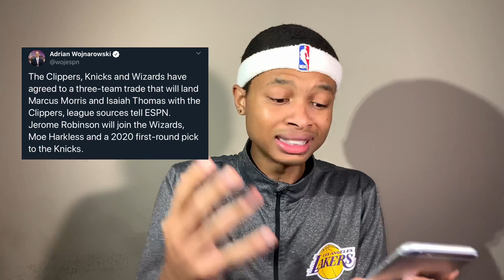LAKERS FAN REACTS TO MARCUS MORRIS BEING TRADED TO CLIPPERS...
WOJ JUST DROPPED A HUGE BOMB ON US!! MARCUS MORRIS GOES TO THE LA CLIPPERS...

LAKERS vs EVERYBODY!

DREAM IT. BELIEVE IT. LIVE IT.

FAQs:
HOW OLD ARE YOU?: 19 years old
CAMERA?: IPhone XR
EDITING SOFTWARE?: iMovie

RJ ‘Earl’ Powell
p.s: I LOVE YOU POWELL FAMILY!